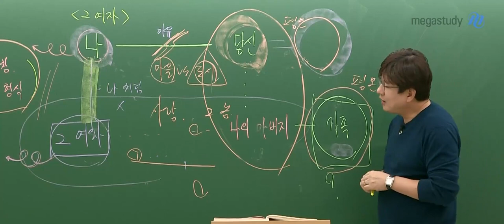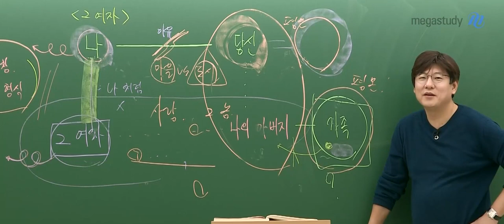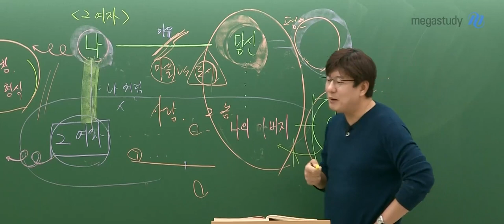[메가쌤 짤 - 국어 김동욱T]혹시 가족의 문제로 아파하고 있는 누군가가 있다면..